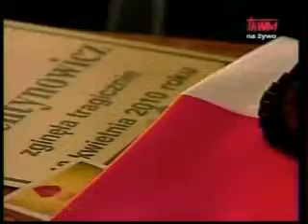Polish Studio (2010-05-01) - Anna Walentynowicz - Funeral